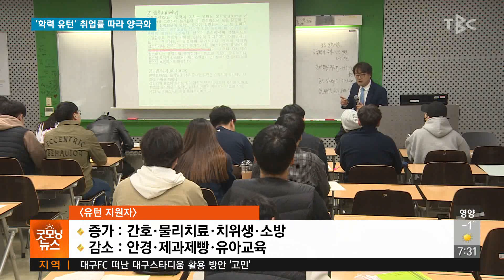‘학력 유턴’ 취업률 따라 양극화 190414 [TBC-띠비띠]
4년제 대학과 전문대 취업률 격차가 점점 벌어지고 있습니다

대구경북소식 정성욱 기자